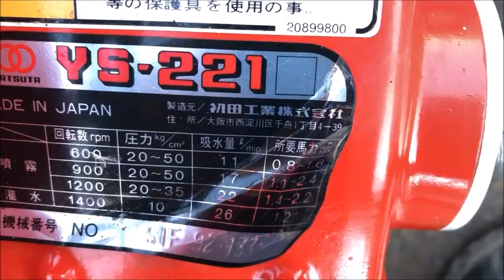ハツタ 初田 農機洗浄機 吐水量 20L/分 高水量高圧洗浄機 YS-221 使ってみました